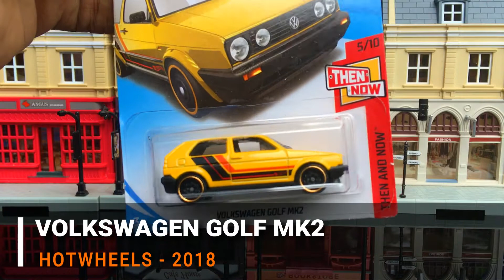VW Golf MK2 - Hotwheels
VW Golf MK2 - Hotwheels  - Unpacking & Review

Do Toys make you happy? It doesn't matter whether you are a kid or a grown-up. Do you love collecting toys? Then this channel is for you. Reviews and closeup videos of some of the best toys/collectibles.